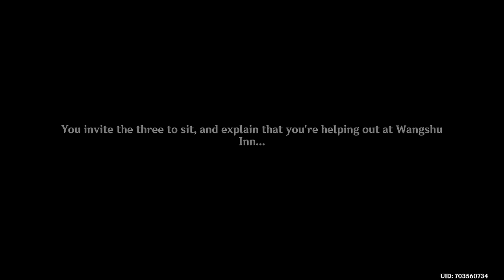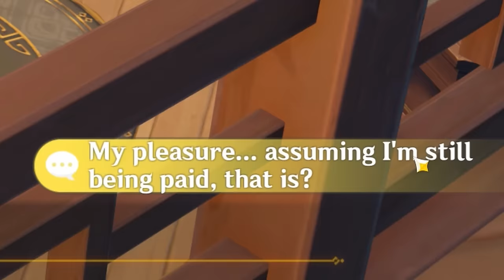COOKING FOR THE FAM (cozy liyue event)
hi have a nice day ☻♥

eeeeeeeee who let him cook haha not a dead meme
what you want ill get started RIGHT away